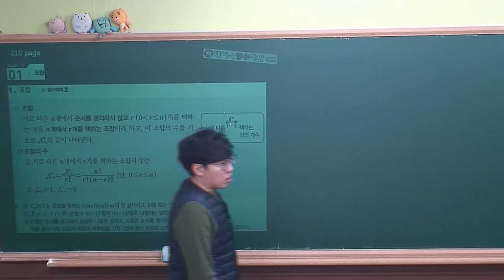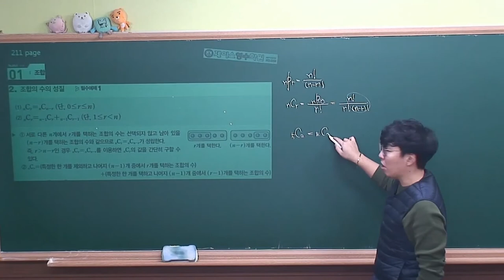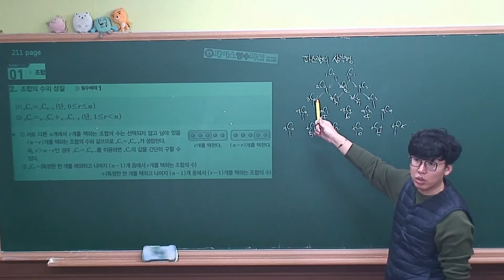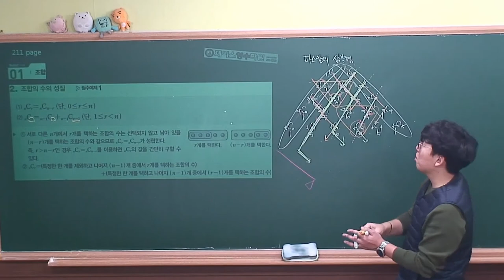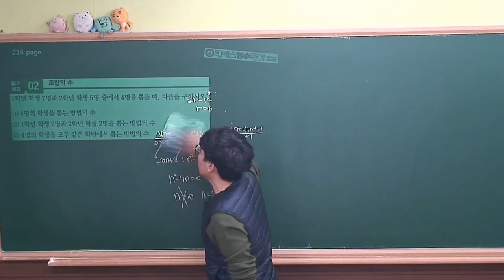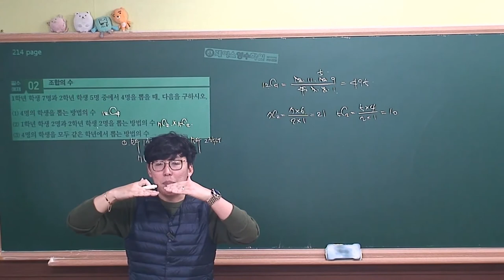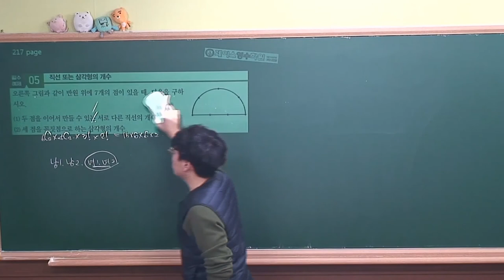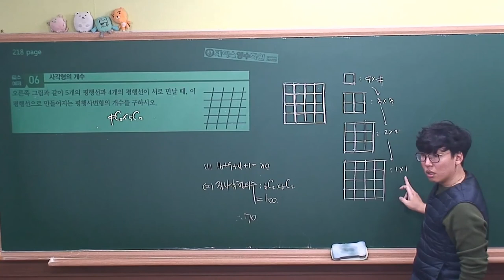[수학하 개념원리² (2015개정 고1과정)] Ⅲ.02(1)조합